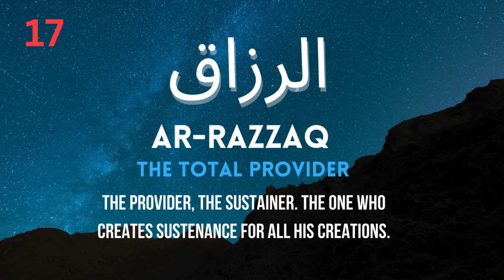99 Names of Allah | Names 11-20 | Short Clips